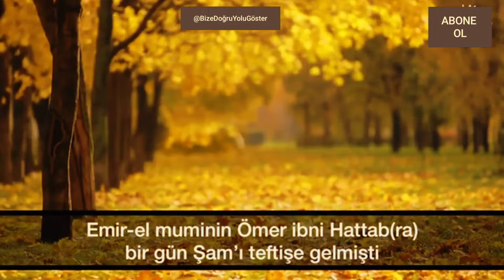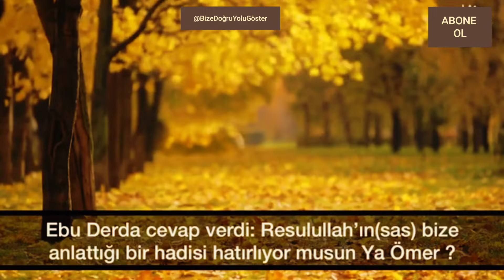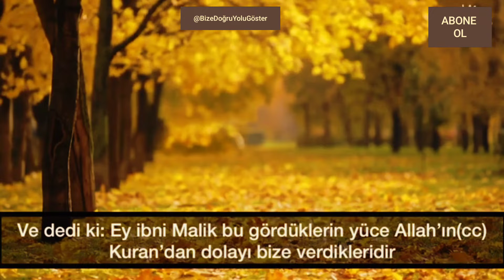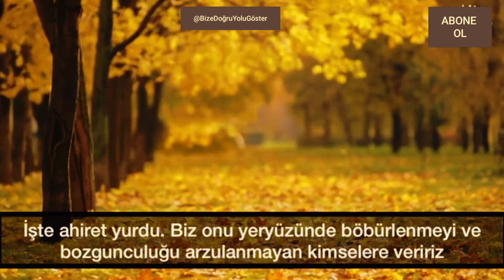Sessiz Nasihatler Hz. Ömer Ve Ebu Derda r.a Arasındaki Diyaloğ